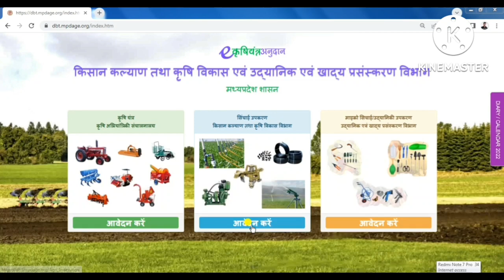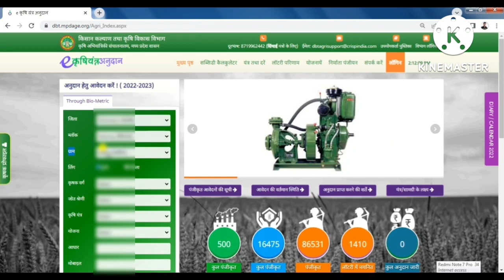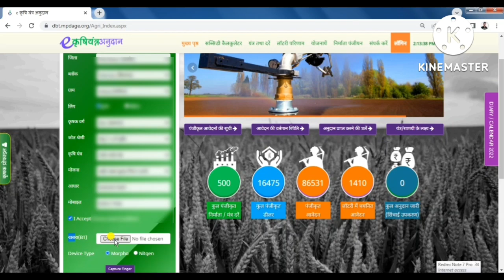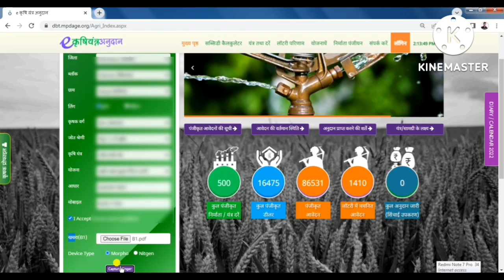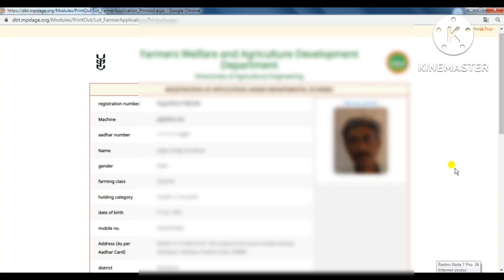peipline panjiyan kaise kare | dbtmp | karshi yantra | Sichai upkaran | पाइप लाइन पंजीयन कैसे करें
Tags-
peipline panjiyan kaise kare | dbtmp | karshi yantra | Sichai upkaran

पाइप लाइन पंजीयन कैसे करें
पाइप लाइन सब्सिडी,
पाइप लाइन पंजीयन dbtmp के माध्यम से,
किसान सब्सिडी पाइप लाइन 50℅ सब्सिडी,
किसान पंजीयन
सिंगल सेट पंजीयन,
पाइप लाइन पंजीयन,
रेन गन पंजीयन,
पाइपलाइन  सेट पंजीयन,
ट्रैक्टर पंजीयन सब्सिडी,
रोटावेटर पंजीयन सब्सिडी,
थ्रेशर मशीन पंजीयन सब्सिडी,
उद्यान विभाग में पंजीयन कैसे करें,
उद्यान विभाग में प्रोफाइल कैसे बनाएं,